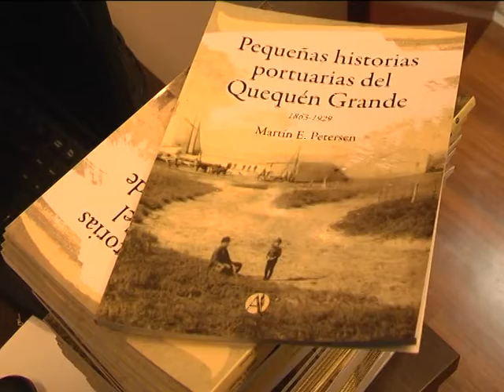identidad portuaria petersen